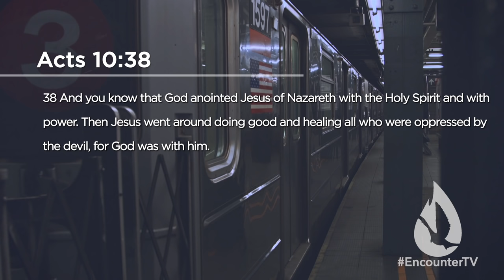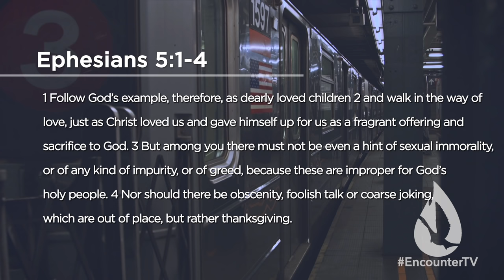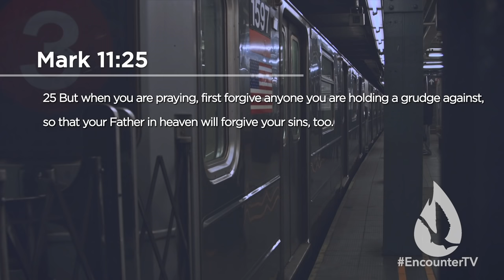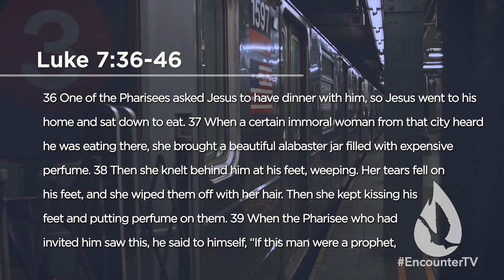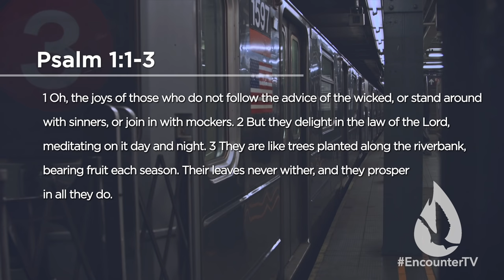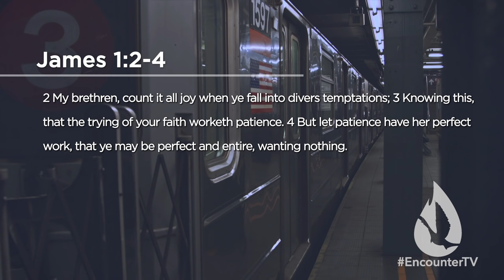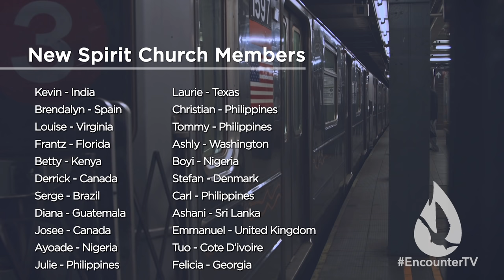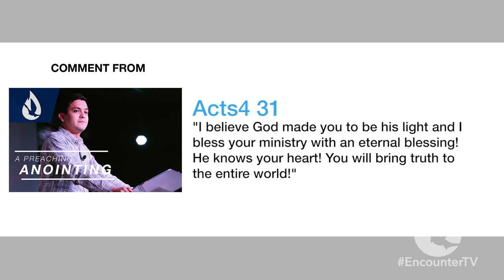A Costly Anointing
On this edition of Spirit Church, David Diga Hernandez examines Old Testament symbolism concerning the holy anointing oil in the book of Exodus and uncovers revelations that will teach you how to walk in the Holy Spirit's anointing.